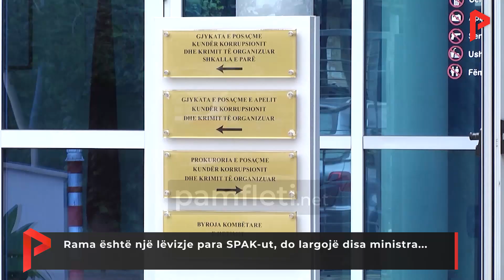Rama është një lëvizje para SPAK-ut, do largojë disa ministra...